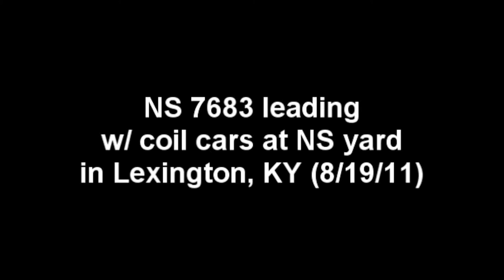NS 7683 leading 61A (8/19/11)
It has been a while since I have been tow atching trains. This was the first train and it was my favorite.